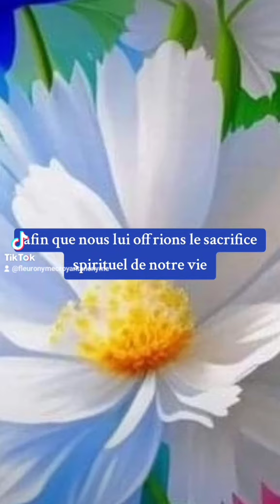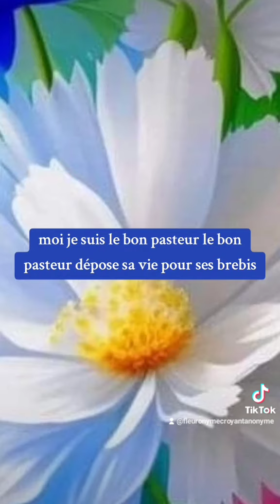🎁 Aujourd'hui au fil des jours je rend Gloire à Dieu en Parole & prière: 6 septembre 2024